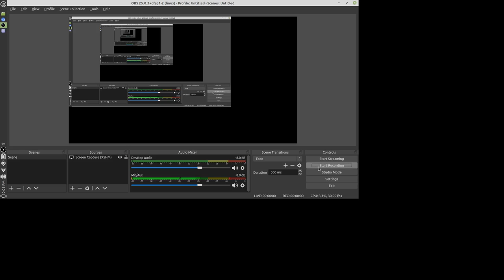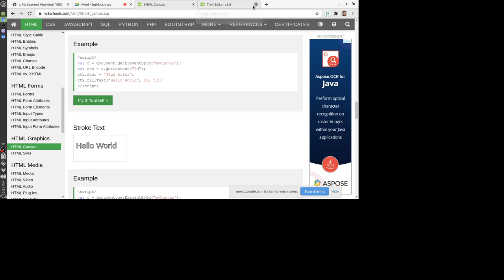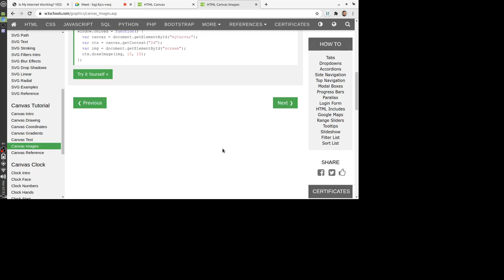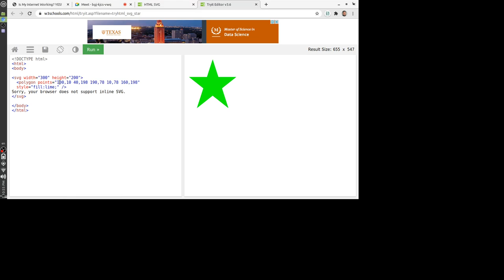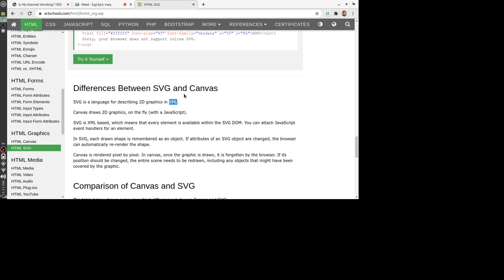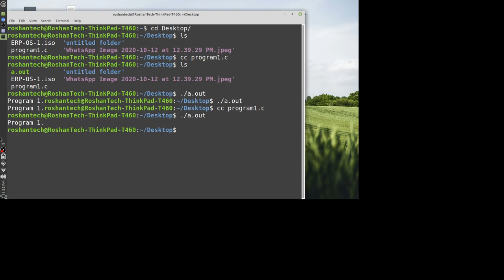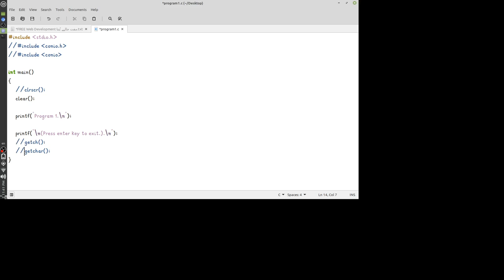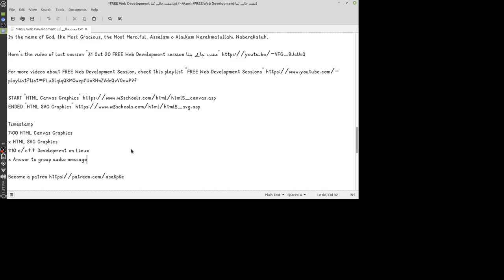07-Nov-20 FREE Web Development session مفت جالے بُننا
In the name of God, the Most Gracious, the Most Merciful. Assalam o Alaikum Warahmatullahi Wabarakatuh.

Timestamp
00:00 Intro in English
07:00 HTML Canvas Graphics
32:20 HTML SVG Graphics
01:10:00 C/C++ Development on Linux
01:41:17 Answer to group audio message, why not short tutorials

بسم الله الرحمن الرحيم۔ السلام علیکم ورحمتہ اللہ وبرکاتہ۔

یہ ہفتہ وار پروگرام ہفتے والےدن پاکستانی وقت (جی ایم ٹی +5) رات 10 سے 12 بجے تک ہوتا ہے۔ آپ اس ربط کے ذریعے لائیو سیشن میں شامل ہو سکتے ہیں۔

FREE Web Development sessions weekly 10 PM to 12 AM (Pakistan standard time GMT+5).

Do share شیئر کریں